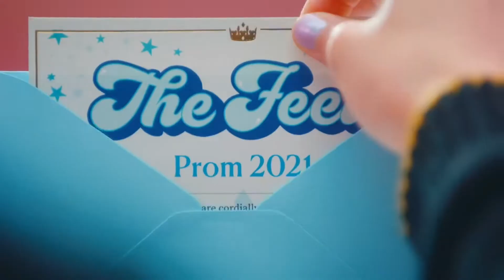The Feels | Twice | Instrumental ver.